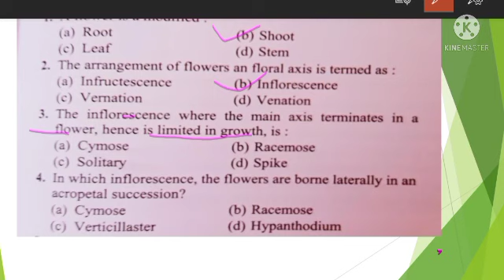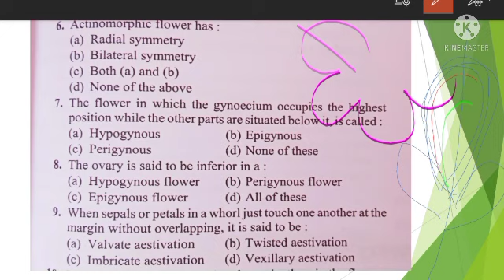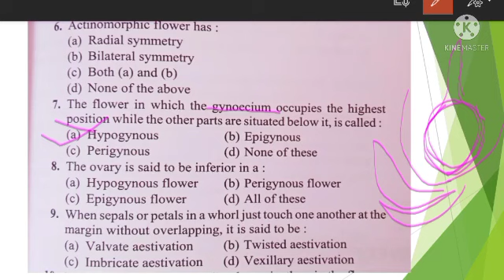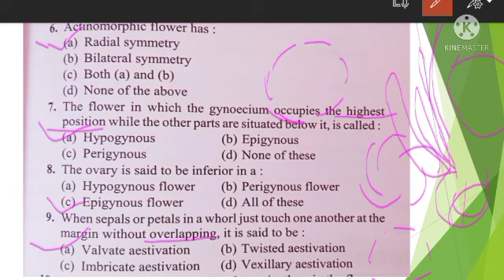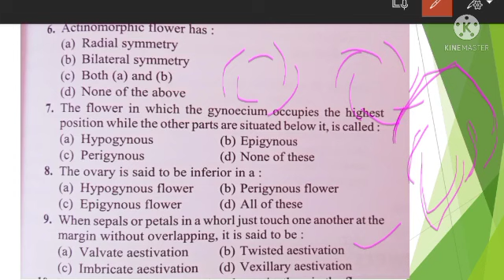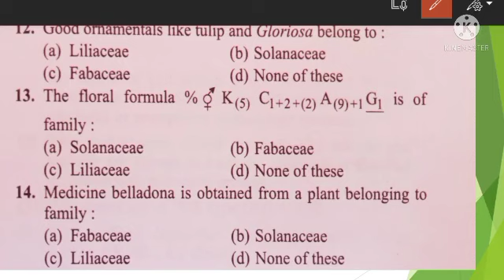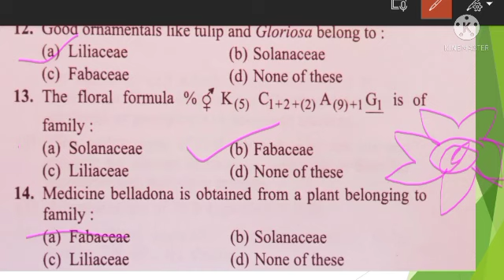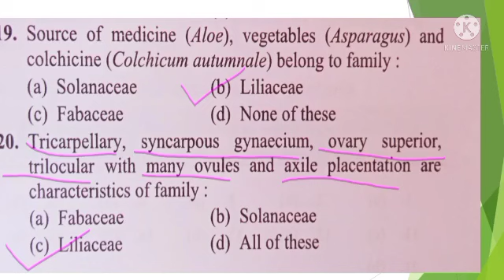TGT bio practice set 37,angiosperm inflorescence, taxonomy and systemic botany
In this video we will solve and describe questions of angiosperm inflorescence.